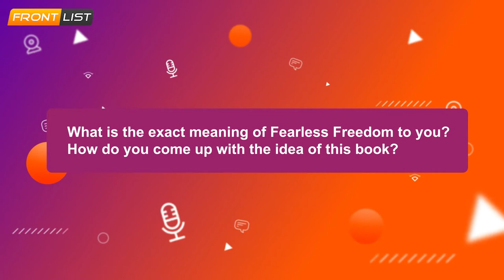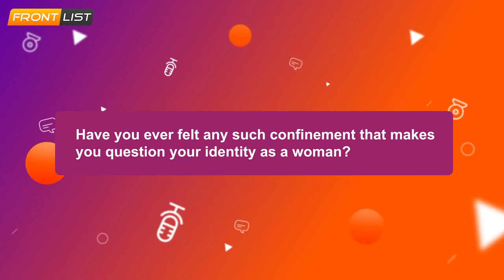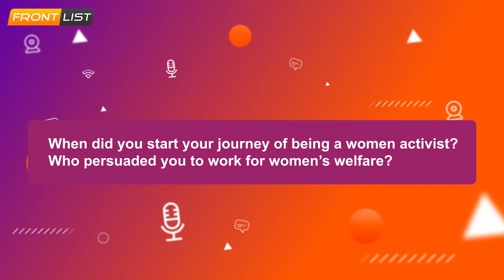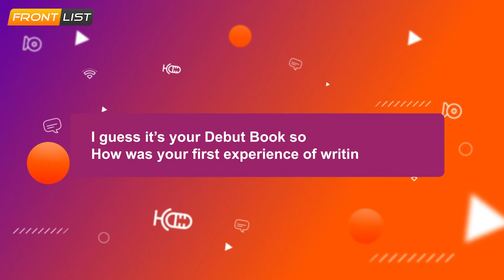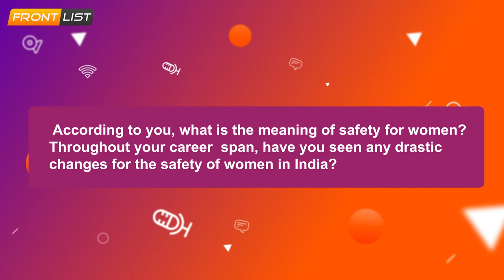Interview with Kavita Krishnan, author of "Fearless Freedom"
Watch Kavita Krishnan highlights the freedom and safety of women in India.
Through her Groundbreaking and radical book, she talks about many real and violent threats to female autonomy.
She shares that how her journey of being a women activist started and
explains the obstacles faced by her while writing the book as well

Let's discover what is the exact meaning of "Fearless Freedom" to her.

00:00 Intro
03:34 What is the exact meaning of Fearless Freedom to you? How do you come up with the idea of this book?
09:41 Have you ever felt any such confinement that makes your question your identity as a woman?
19:28 How long did it take you to complete your book?
21:30 When did you start your journey of being a woman activist? Who persuaded you to work for women's welfare?
26:16 I guess its your debut book so, how was your first experience writing a book?
30:00 According to you, what is the meaning of safety for women? Throughout your career span, have you seen any drastic changes for the safety of women in India?
38:01 The end